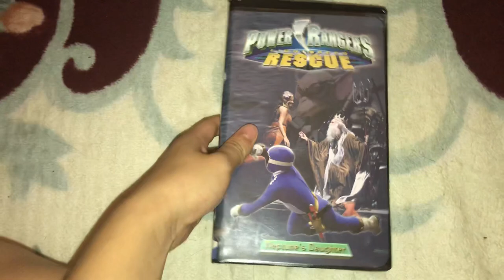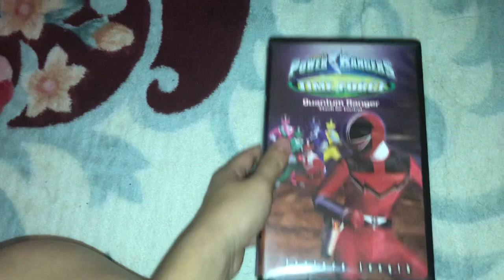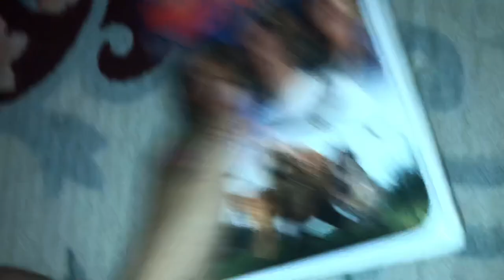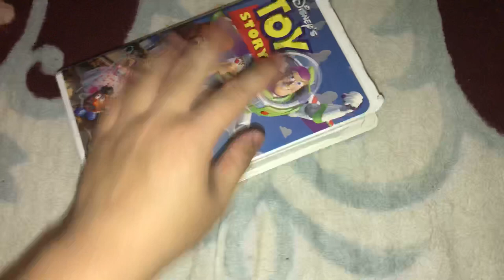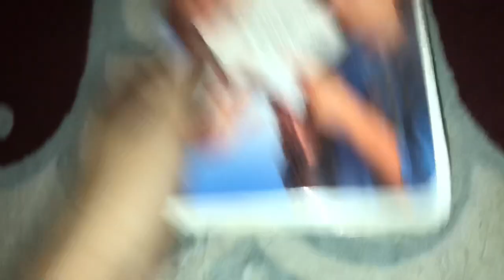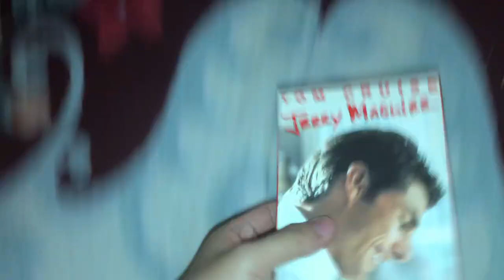Showing Random Tapes #1